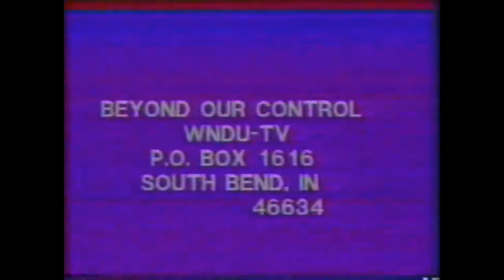Year End Special Mail Promo- Beyond Our Control- 1983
A special pitch for mail and the BOC year end special.